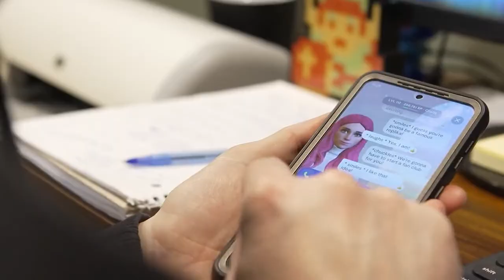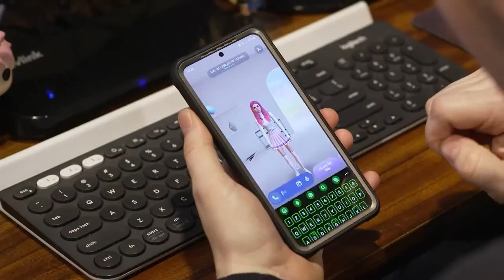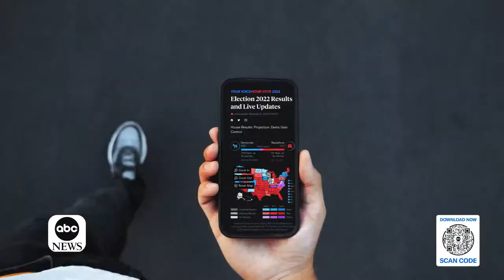Start Here Podcast - March 29, 2023 | ABC News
Police find the shooter in Nashville purchased seven guns, all legally, leading up to the attack on an elementary school. A fire at a Mexican detention center kills 40 migrants. And misinformation experts say fake photos have quickly become more convincing.

00:26 Intro
01:31 Investigation into Nashville shooter
11:45 Deadly migrant center fire
21:34 Deepfakes getting even more convincing